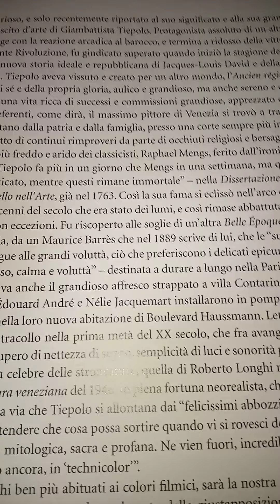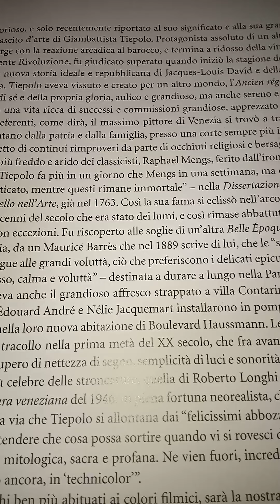AVERE TUTTO. Renzo e Giovanni C.F Villa. Tiepolo. 2 parte